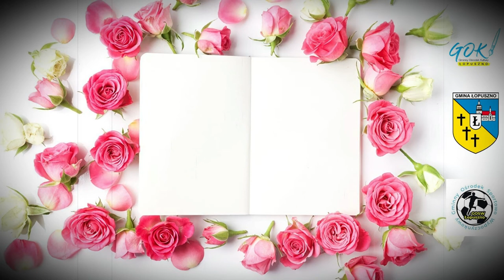Nagrodzeni uczestnicy konkursu z okazji Dnia Matki.